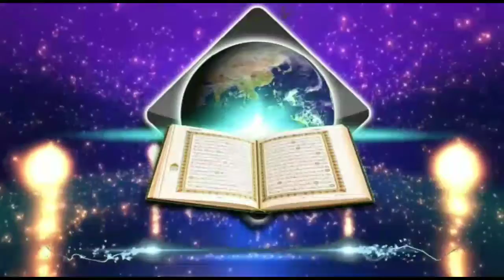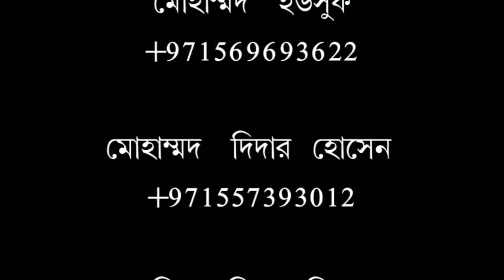জাদের সন্তান না হয়, তাদের জন্য এই দু"আ।আলোচনায় শায়খ আব্দুল মতিন মাদানি